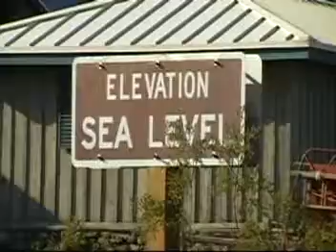2012 DVNP StovepipeWells and Nearby Sand Dunes